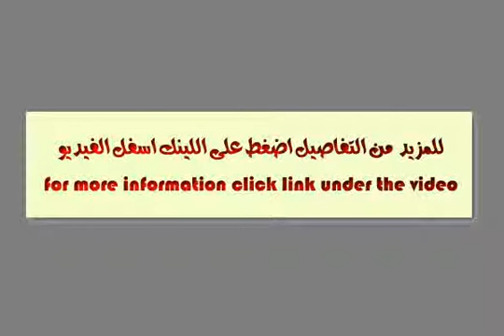Murjan 6 2 bedroom with Marina View Plaza level Vacant on transfer. ER S 6723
ERE Homeswelcomes you to view a charming and spacious apartment located in Murjan 6, a tranquil scene located in the heart of Jumeirah Beach Residence. This spacious two bedrooms apartment covers 1973sqft and looks onto the stunning Marina canal Compromising of individual communities all having access to onsite nurseries, local shops and classic whilst cultured restaurants, Jumeirah Beach Residence exudes a dynamic yet comfortable lifestyle for all.  * Short Term Rental * 2 bedrooms * 1 Ensuite bathroom * Family bathroom * Guest WC * Fitted Wardrobes * Fully Fitted Kitchen * Balcony * Marina view * Available NOW!  * 24 hour security * 1973 SqftThis apartment is ideal for families, couples or your professionals looking for short term rental. Offering plenty of internal space within 1300sqft allows for occupiers to have a comfortable living area, a home away from home.The property benefits from open plan kitchen which will be ideal for tenants that enjoy entertaining guests with a clear floor plan which opens the kitchen to the living and dining area. Further along the apartment you will find a guest w/c which helps to accommodate for your guests, double bedroom with fitted wardrobes and balcony with breath taking sea views and a separate bathroom to serve the second bedroom. The Master bedroom benefits from ample of storage space, en-suite bathroom and looks on Dubai marina and the JBR community.Jumeirah Beach Residence is undoubtedly one of the most vibrant and desirable communities in Dubai's landscape, it is a must see.Please call Galyna 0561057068/ 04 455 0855or email: today for more information and to arrange a viewingor PROPERTY IS RECORDED ON THE SPECIAL TRANSACTION REGISTER - STR: 2436/11486/15/01/140Company name: ERE HOMESRERA ORN: 2436Address: Unit 702, Cayan Business Center TECOM, Dubai, United Arab Emirates P.O. Box 30938, Dubai, UAEOffice phone no: 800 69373Office fax no: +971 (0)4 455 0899Primary email: Profile: ERE HOMES is one of the UAE's leading Real Estate companies in Dubai, offering a vast selection of residential and commercial property for sale and lease in the region. Whether you are looking for an apartment, villa, townhouse, office or retail space for sale or to rent we have something to offer you. ERE HOMES core foundation lies on its expertise of both UAE and international property markets and our professional guaranteed service to our customers. Our certified and trained RERA approved property consultants stand ready to serve your property needs and excel in delivering the best Dubai Real Estate service in the industry. We aim to provide you with an exceptional service and added value experience like no other competitor in terms of our wide range of services and our professional approach in exceeding the results you expect. So whether you're looking to buy, sell, or rent a Dubai property, ERE HOMES is ready to serve you. ERE HOMES offers a one stop shop solution that makes finding the property you are looking for easier than ever before. With current market trends and community information, we inform buyers, sellers, tenants and landlords on Dubai real estate and what it offers, so as to allow the consumer to make an informed decision. Working with renowned Dubai Property developers such as Emaar, Nakheel and Dubai Properties we can offer you maximum returns in quality projects. ERE offers free valuation, virtual 360 video tours, guides and floor plans to match your needs and requirements. Our consultants have been proficiently trained to interpret our clients needs and convert them into results.  PROPERTY FEATURES: + Balcony + Built in wardrobes + Kitchen white goods + On low floor + View of sea/water + Children's nursery + Children's play area + Public transport + Restaurants + Shops